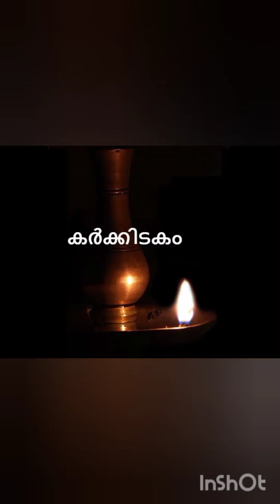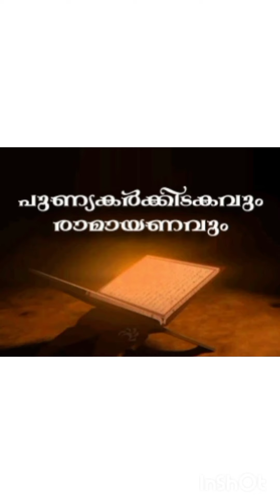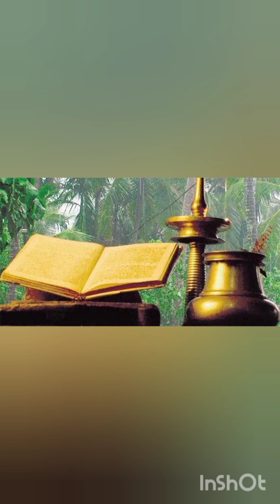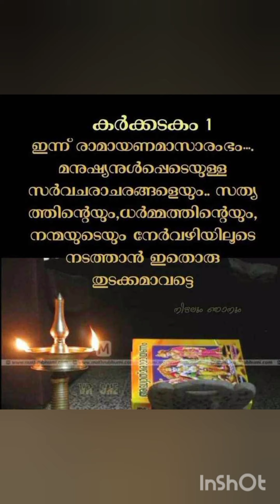My fifth vlog/malayalam/villwadri ❤️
കർക്കിടകത്തെ കുറിച്ചാണ് നമ്മുടെ ഇന്നത്തെ വീഡിയോ

# Villwadri ❤️ # Mythirdvlog # malayalam #